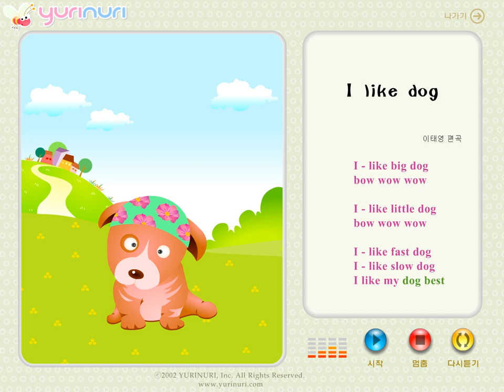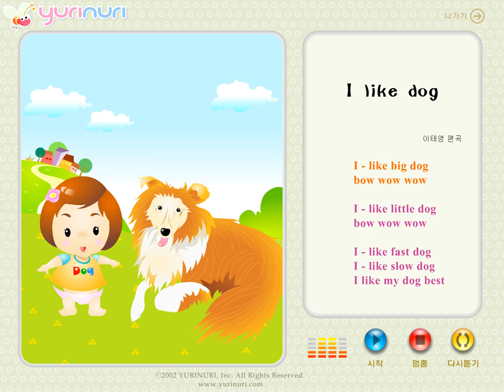[ 영어동요 ] I LIKE DOG